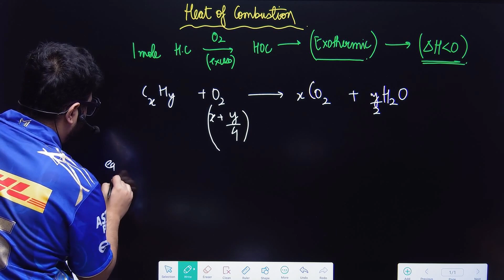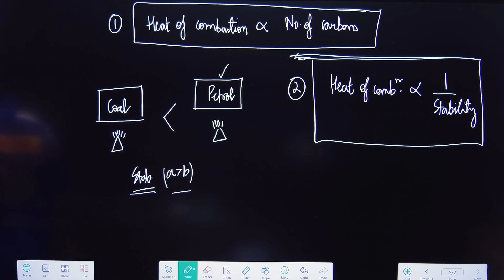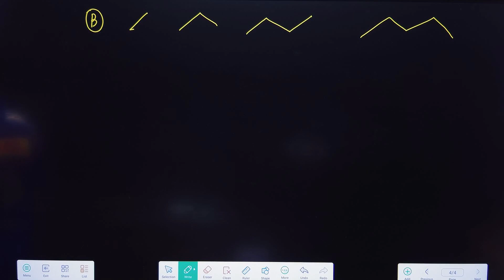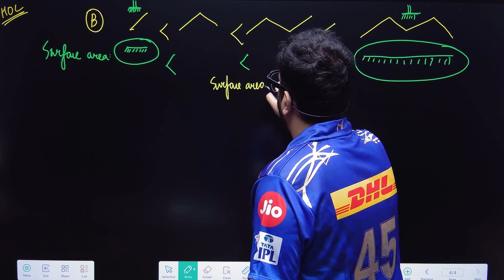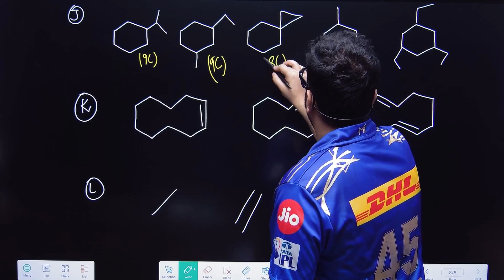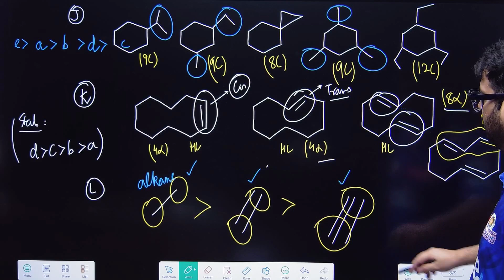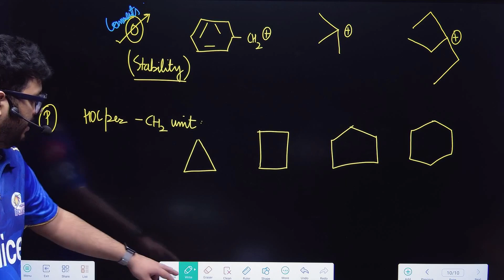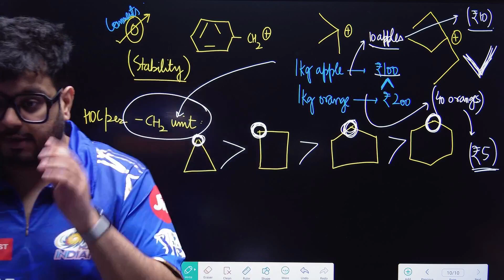✨Heat of Combustion | GOC Class 11 | JEE Main, Advanced, NEET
In this video, we are going to understand concepts of Heat of Combustion in General Organic Chemistry and also solve problems of JEE Mains and JEE Advance, also we will talk about detailed mechanisms with different questions. A detailed analysis will be done by Sachin Rana sir.

📈Learn personally from SEBI Certified Investor, NISM Registered RA, also get 1:1 personal mentorship on Zoom video calls along with personalised strategy and other features